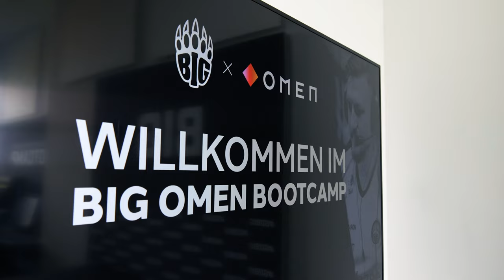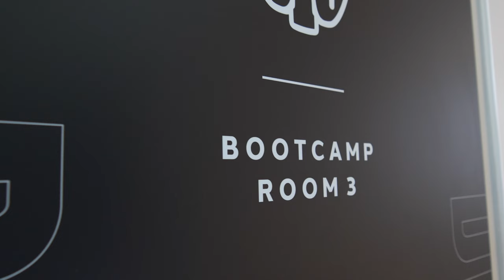We invited five semi-pros to our BIG OMENBOOTCAMP in Berlin!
We invited five players to our very own OMEN Bootcamp in Berlin for  a weekend full of gaming!

BIG is a professional esport organization founded and based in Germany. We formed BIG to compete with the world's leading organizations.

BIG CSGO

BIG EQUIPA

BIG LEAGUE OF LEGENDS

📷 BIG Media:

Jannik Ebben Video Editor / Camera